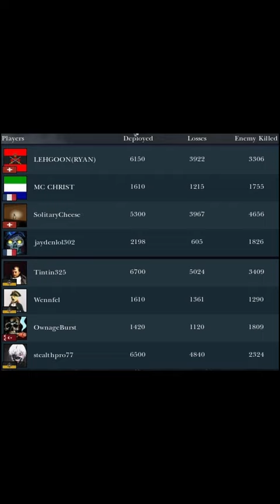4v4 Map crop - Combined arms, Giant ottoman battery on the hill -|- Napoleon Total War FCN 7.03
Just pulled through as the cav player. Really wish I had my general for a big charge from the Austrian player :( ggwp all